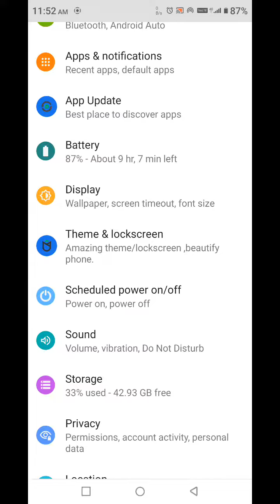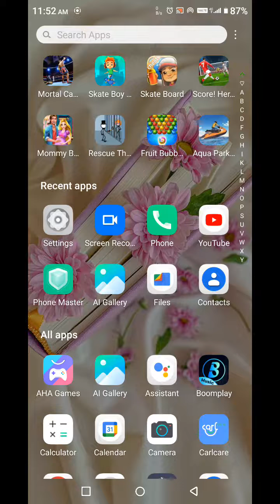How To Hide Notification In Infinix Note 12 Pro 5G, Infinix Note 12 Pro 5G,Notification Settings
How To Hidenotificationin Infinix Note 12 Pro 5G, Infinix Note 12 Pro 5G,